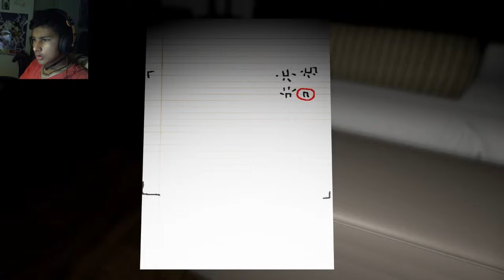Let's play: Emily wants to play - Part #5 - PLAYING A GAME OF TAG! ;_;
Hello! I am playing a horror game called ''Emily wants to play''!